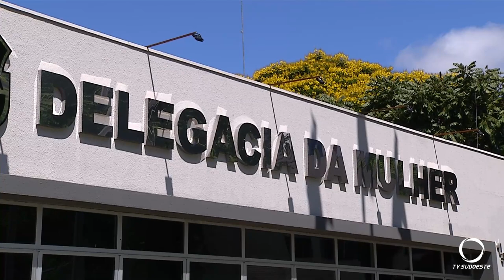Delegacia da mulher conta com ótima estrutura mas precisa de investimentos em recursos humanos